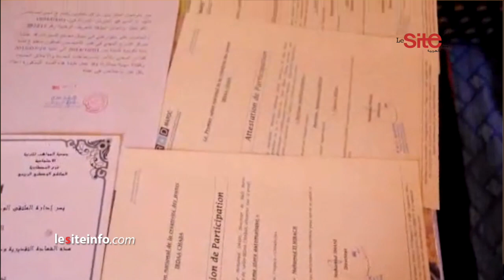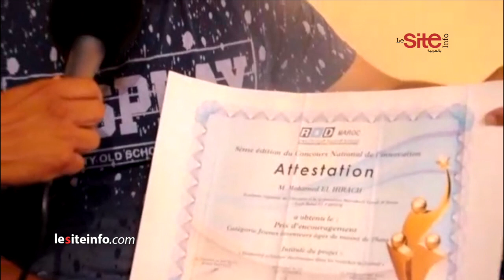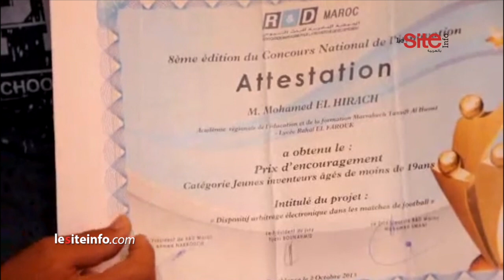مخترع مغربي: أتوفر على مشروع متكامل متقدم على تقنية "var" التي تعتمدها الفيفا